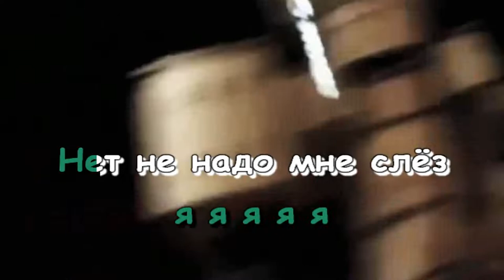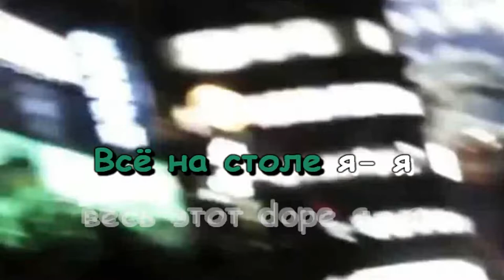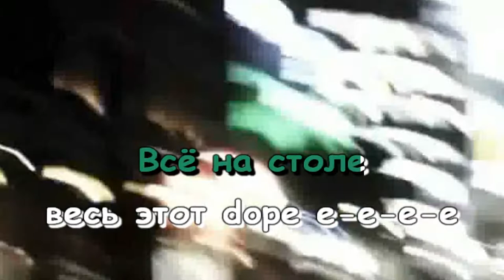Платина - Айсберг (Караоке)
Битмейкеры - Prod. by LJ Burns, DJ Ekler
Ремейк - задавка

Заценивайте)